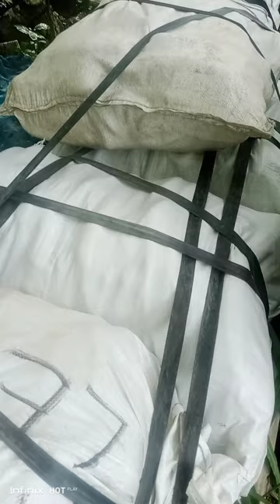kalabaw ang katuwang sa hanap buhay ♥️♥️♥️